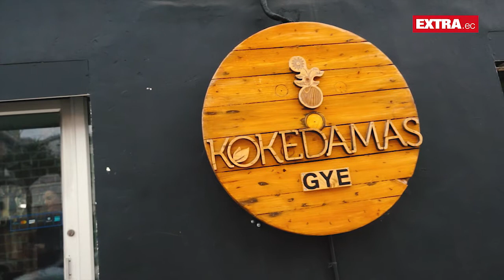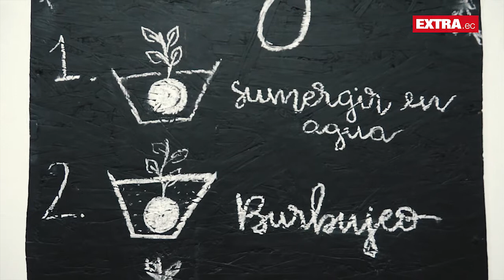Kokedamas en Guayaquil